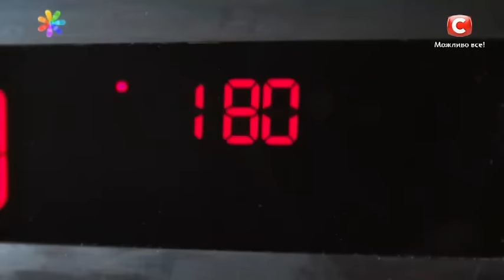Яблочно-морковные оладьи, для борьбы с авитаминозом! – Все буде добре. Выпуск 766 от 01.03.16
↓ Больше полезного ниже! ↓
Больше никаких сосисок, сладких булочек и вредных бутербродов на завтрак! Участница шоу «МастерШеф -5» Наталья Левензон сегодня поделится полезным рецептом, который помог ей решить проблему детского аппетита! Яблочно-морковные оладьи очень сытные и настолько вкусные, что дети просят добавки!